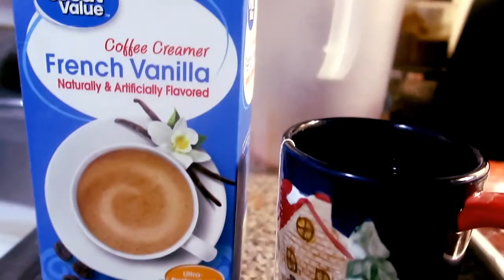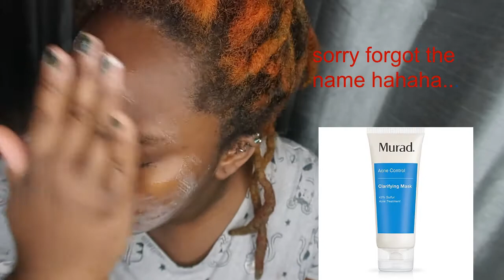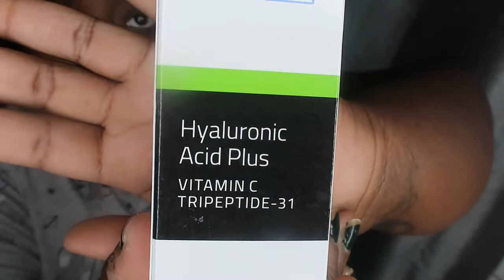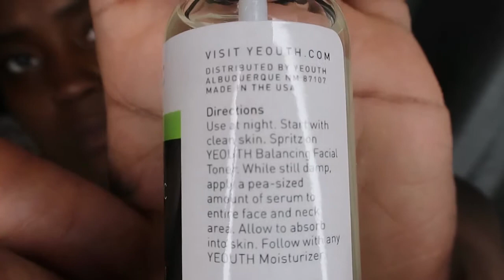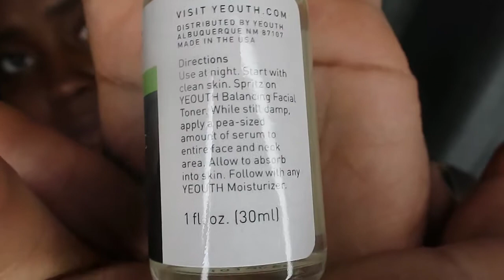AMAZING YEOUTH "ANTI AGING SERUM" ?! | MY SKIN CARE ROUTINE | REVIEW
If I love it then I know you'll love it too!!!

Follow them on instagram to see their latest products!!: @yeouthskincare

Let’s Be Friends Down Below!